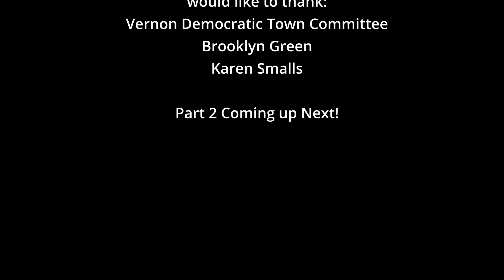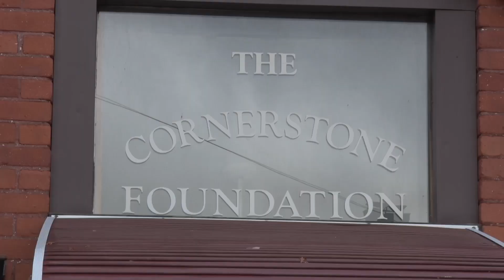Marcy's House of Beauty Donates to Cornerstone Foundation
Marcy's House of Beauty in Vernon CT donates over 400 gifts to Cornerstone Foundation in Vernon/Rockville.